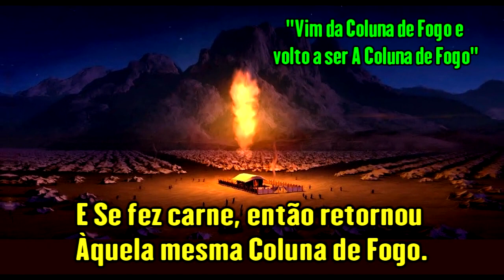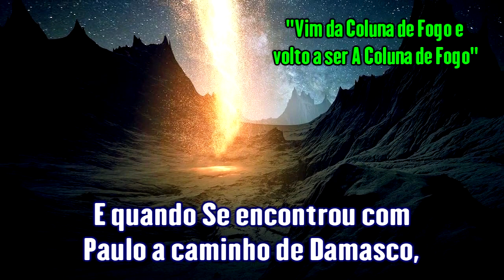Somos Salvos Pelo Sangue do Próprio Deus - Ir. Branham